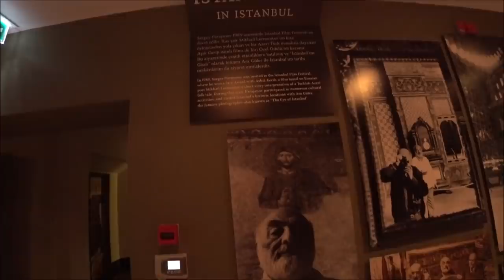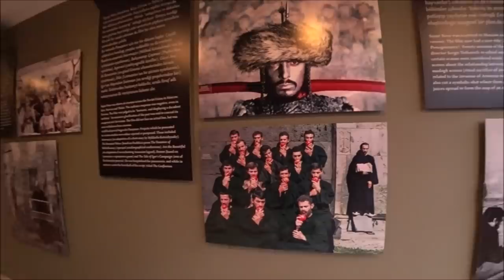Турция: Выходные в Стамбуле. Современное искусство. Музеи и достопримечательности